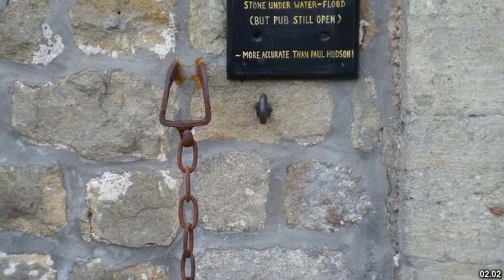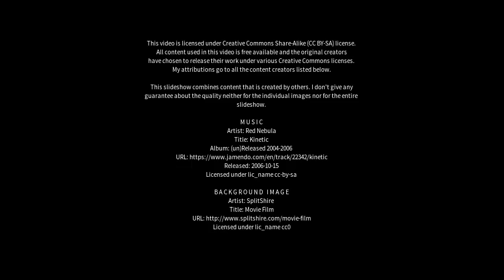Best places to visit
Best places to visit - Craven (Australia) Best places to visit - Slideshows from all over the world - City trips, nature pictures, etc.